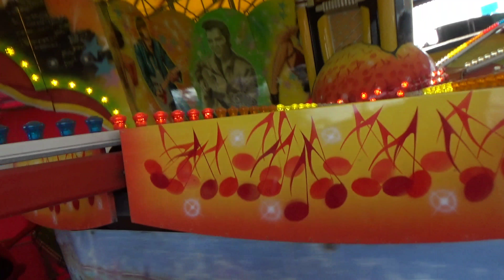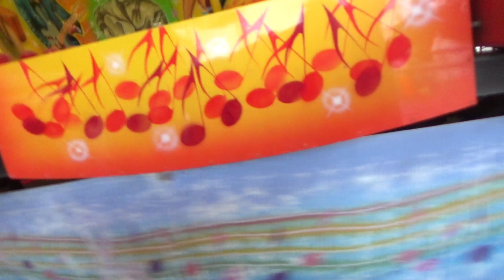Ocean City Maryland Rides Vlog #2